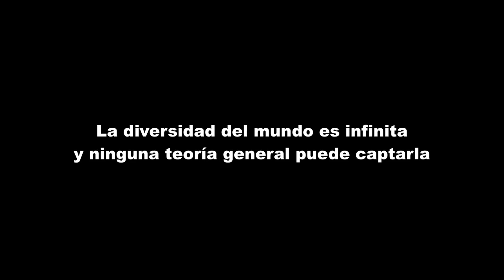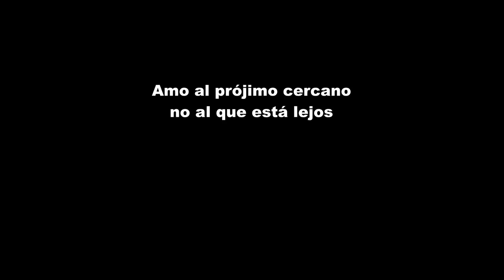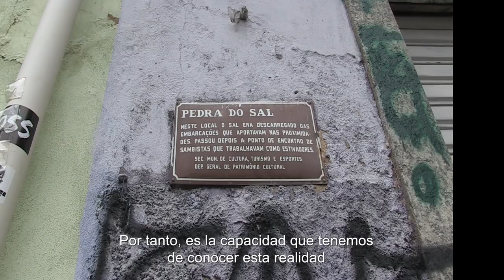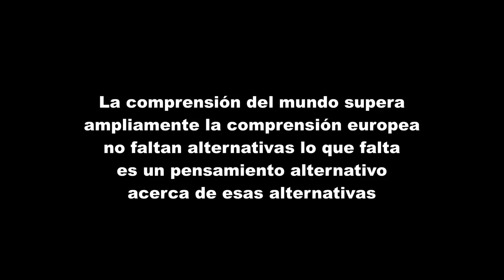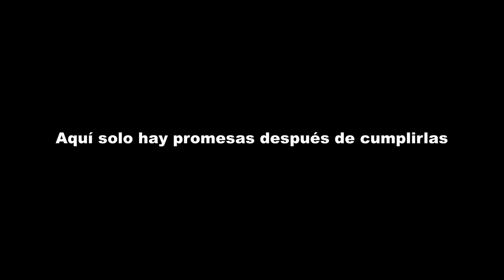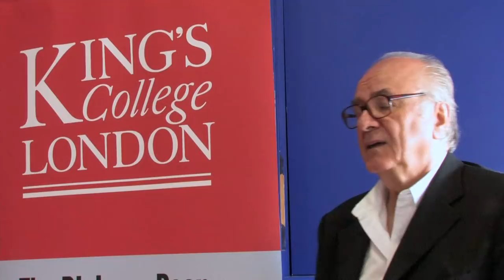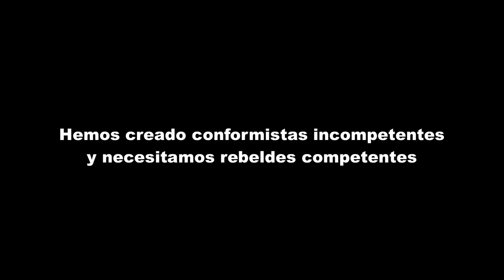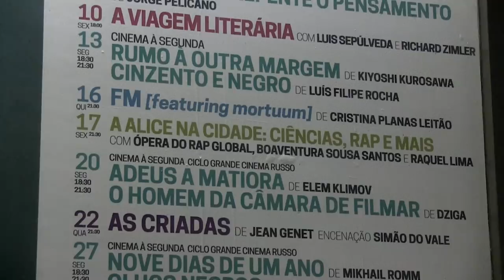De la mano de Alice (Subtitulado en Español)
"De la mano de Alice", un documental de Raquel Freire, sigue las andanzas académicas y sociopolíticas de Boaventura de Sousa Santos en el curso del proyecto de investigación "ALICE: Espejos Extraños, Lecciones Imprevistas". La idea de que la imaginación política europea necesita reinventarse a partir de las experiencias sociales y políticas del mundo surge allí pautada por múltiples encuentros, viajes y lugares de partida que nos dan acceso a las visitas que mueven Boaventura al encuentro de las Epistemologías del Sur. Por la mano de la realizadora, el retrato de Boaventura se compone entre su voz pública y los bastidores de un itinerario incesante, nunca extraño a los designios de los afectos y de la razón caliente.